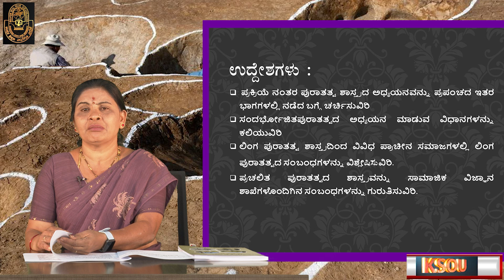ಪುರಾತತ್ವ ಶಾಸ್ತ್ರ ಪರಿಚಯ, ಶಾಸನಶಾಸ್ತ್ರ ಮತ್ತು ನಾಣ್ಯಶಾಸ್ತ್ರ ಘಟಕ - 05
ಡಾ. ಸುಮಿತ್ರ
ಸಹಾಯಕ ಪ್ರಾಧ್ಯಾಪಕರು
ಇತಿಹಾಸ ಅಧ್ಯಯನ ಮತ್ತು ಸಂಶೋಧನಾ ವಿಭಾಗ
ಕರಾಮುವಿ ಮೈಸೂರುeducation